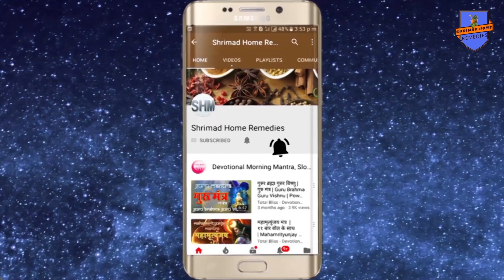5 mints में चेहरे को चमकायें और साथ मे गोरा और सुंदर बनायें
Shrimad Home remedies For Spiritual genuine and authentic products visit my 5 mints में चेहरे को चमकायें और साथ मे गोरा और सुंदर बनायें